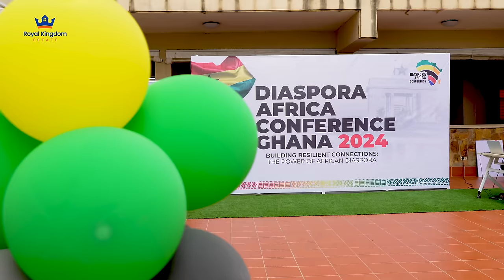THESE DIASPORA INVESTORS FELL IN LOVE WITH OUR DEVELOPMENTS |ROYAL KINGDOM ESTATE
Hi guys, welcome back to the channel. In today’s video, we hosted a few diaspora investors and took them to our various developments from prime to country side. One can say they had a blast! And we look forward to great partnerships.